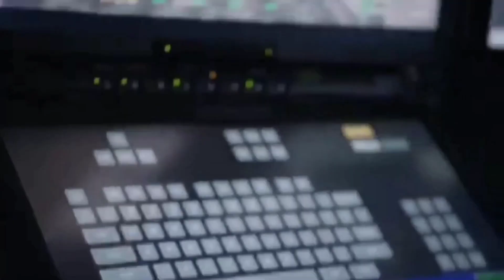Modi-Biden meet likely to see the nod on MQ-9B predator drone Deal./MQ-9B प्रीडेटर डील पर मंजूरी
मोदी-बिडेन एमक्यू -9 बी शिकारी ड्रोन डील एमक्यू -9 बी प्रिडेटर डील पर मंजूरी पर नोड देखने की संभावना है!

Africa,Asia Pacific,middle East,Latin America,Australia,North America,America,Europe, world news in Hindi,international news,global news headline in Hindi,